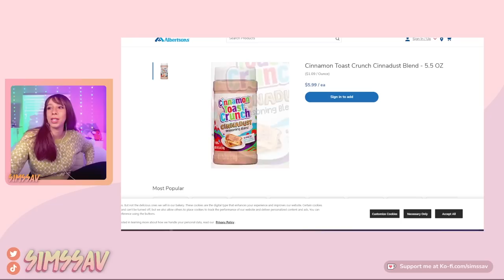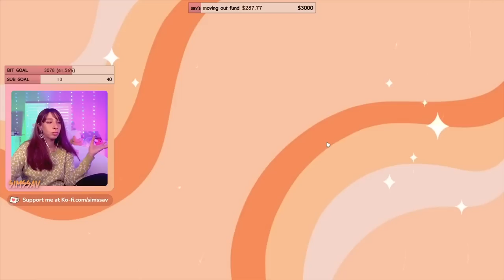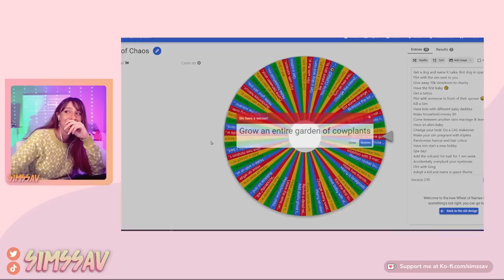SIMS 4 CAREER LEGACY CHALLENGE | EP. 17 [ASTRONAUT] 🚀 SPACE RANGER